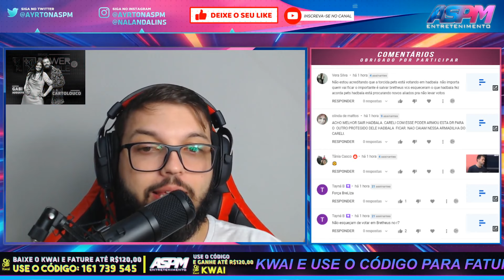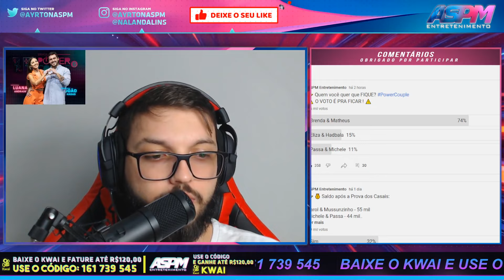KAROL FALANDO MAL DA ELIZA PARA CASAL PASSA(PLANTA) - PowerCoupleBrasil